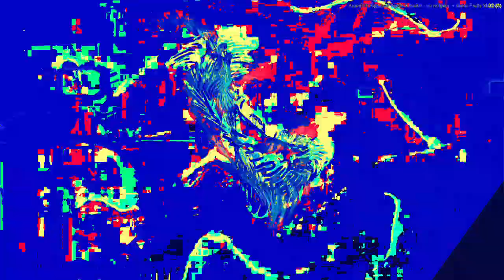[EPILEPSY WARNING] Movie 23 05 30 16h27m03s